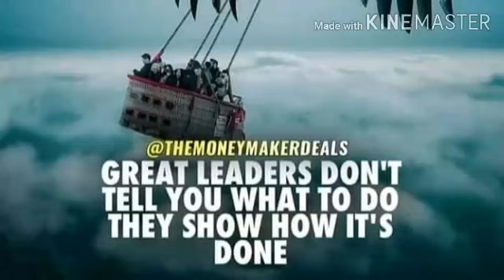KING MAKER - MY GURU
गुरु का महत्व By Chandrakant Jirapure